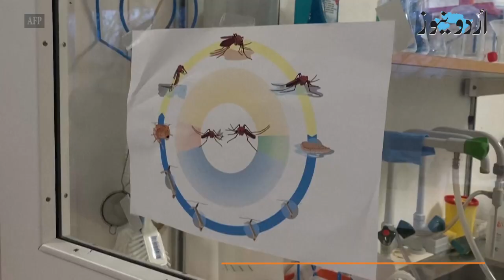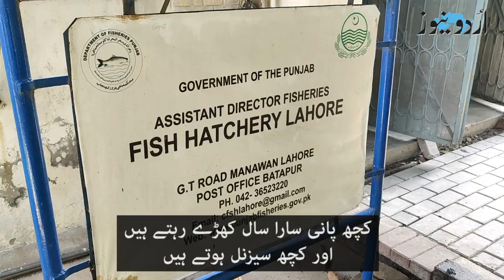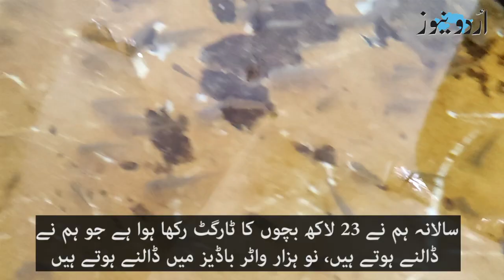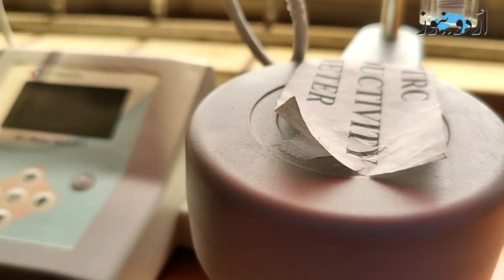پاکستان میں افریقی مچھلی جو مچھروں اور ان کے انڈوں کو کھا کر ڈینگی وائرس کو روک رہی ہے